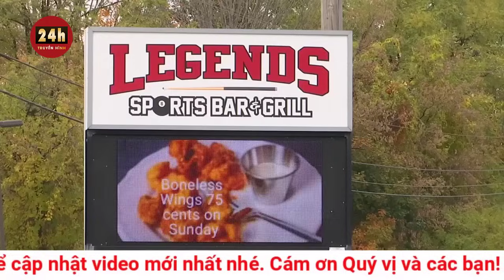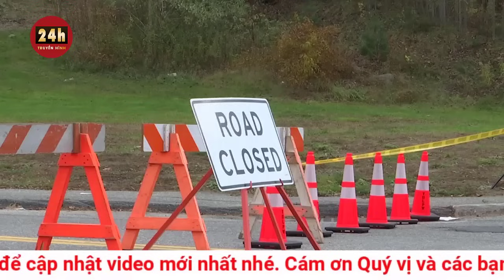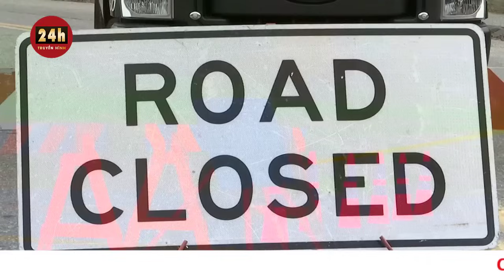Cập nhật vụ nghi phạm xả súng giết 18 người ở Mỹ: Còn nhiều bí ẩn chưa giải đáp | THVN